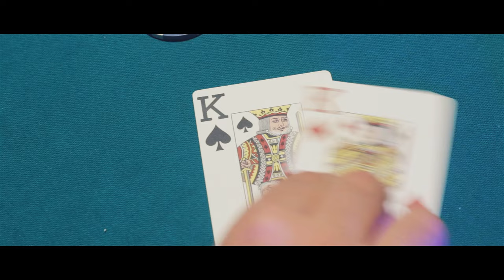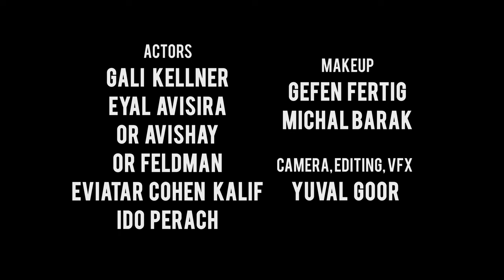Poker Face - Hasid's Righteous Cover (Official Music Video)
Poker Face - Hasid's Righteous Cover

Singer: Gali Kellner
Guitar: Ido Perach
Guitar: Adi Zadik-ya
Bass: Nitzan Nehushtan
Piano: Noam Yitzhaky
Drums: Yuval Hasid
Musical Production: Ben Maor, Amir Sade

Directed & Produced by Yuval Goor, Guy  Starovolsky
Actors: Gali Kellner, Eyal Avisira, Or Avishay, Or Feldman, Eviatar Cohen Kalif, Ido Perach
Camera, Editing, VFX: Yuval Goor
Makeup: Gefen Fertig, Michal Barak
Special Thanks: Pnina Shimron, Erez Gotliv, Yam Shargil, Yafit Koren, Hadas Avisira, Gila Goor, Shani Goor, Noam Frenkel, Ami  Zamir, Noa  Ozer, Or Ben Naim